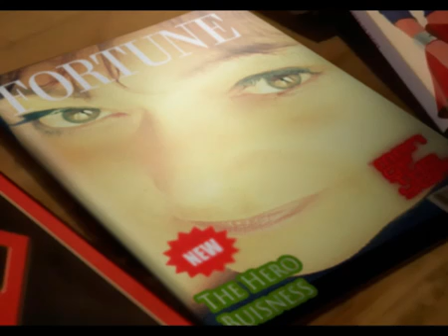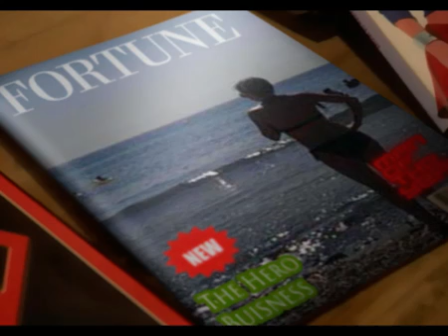MAIKA & NIKO Quiero estar contigo the scientist coldplay